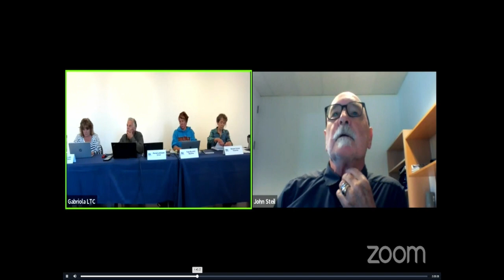Gabriola TV listens in on a permit debate at the recent Local Trust Committee (LTC) meeting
Life on Gabriola TV presents video of a heated debate over a development permit from the Gabriola Island Local Trust Committee’s meeting held on September 14th. The Chair Peter Luckman along with Trustees Tobi Elliot and Susan Yates reviewed an application for a development permit from Centre Stage Holdings, which seeks approval to cut down trees on property it owns on Gabriola.

Elliot challenged the request as she is not convinced the concerns of the Snuneymuxw First Nation have been adequately heard by the LTC itself and the company. Two representatives spoke about the company’s goals and confirmed there are no plans for a subdivision on the land, which contains some sensitive Indigenous sites.

The conversation became heated and, at one point, a company representative accused Elliot of rolling her eyes as she spoke. Luckman intervened and asked everyone to “calm down.” Then another representative of the company spoke about the frustrations it has experienced getting a clear answer from the Snuneymuxw about why they do not support the use of the land for anything. He said, “It’s just some thing in the sky” and Elliot shot back, “Just some thing in the sky?”

Then the representative provided the following background: the applicant has been in discussion with First Nations for 20 years; three archeological assessments have been done, the most recent one a couple of months ago, with a representative from the Snuneymuxw First Nation in attendance; and the company has agreed to register covenants to protect archeological sites on the property.

But that was the controversial nub of the meeting and until that information is confirmed by staff and others, the LTC trustees voted to delay a decision until their meeting in October.

(Note: This video is taken from the Islands Trust Zoom feed. The individual shown in the right-hand window is an applicant on a different matter who was admitted to the Zoom call prior to his application being discussed.)